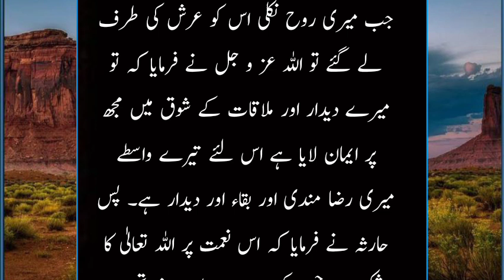interesting story of hazrat issa AS || urd heart touching story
islamic waqiyat
islamic videos
islamic status
urdu stories
urdu waqiyat
urdu kahaniyan